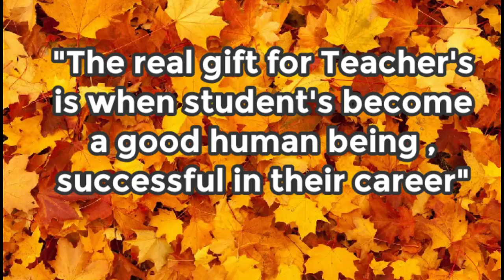Teacher's day whatsapp status 2021 | Teachers day status | शिक्षक दिवस 2021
Teacher With student
Teacher's Day Status
Teacher Song 2021
Teacher's Day Special
Status Video
Teacher student  Status
 Teacher  Status
Teacher's Day Status 2021
WhatsApp status for
Teacher
Happy Teacher's Day 2021
Teachersday Status Video
अध्यापिका Whatsapp Status
Teacher's day WhatsApp Status Video
Teachersday Whatsapp Status
Teachers Special Whatsapp Status
WhatsApp status for teacher,
Teachers day,
Teacher's Day status
Teacher's Day song
new WhatsApp status 2021
happy Teacher's Day 2021 WhatsApp status, Teachers day2021
Teachers day video
Teacher day ka gana
Teacher's Day WhatsApp
status, song for WhatsApp status
Teacher's DY
best Teacher student  WhatsApp status
Happy teachers day happy teachers day song
Teacher quote teachers special status
happy teachers day,
happy Teacher's Day status
Teachers special Hindi song
happy Teachers day2021 status song
Teacher's day WhatsApp status video 2021,
अध्यापिका WhatsApp status,
WhatsApp status for अध्यापिका,
Happy Teacher's Day special WhatsApp status, teacher student ka pyar WhatsApp status , WhatsApp status for teachers ,
TEACHER'S DAY2021,
Teacher's day  WhatsApp status Kamal,Happy Teachers day  WhatsApp status video,
Teacher student WhatsApp status 2021,
Teacher's Day special WhatsApp status,
Teachers Day status 2021,
New teacher song status,
Teachers status,
Teacher's Day song status,
Teacher song status,
Teacher student  Ka pyar status,
Teachers day video song,
Teacher's day shayari,
Happy teachers day song status,
Teachersday video song status,
Teacher's day gifts for teacher, teachers day special WhatsApp status, Teacher's day special song, teachers day  special teachers day
WhatsApp video and status, Teachers day video,
Teacher's Day shayari, Teacher's Day shayari
status, Teacher's Day shayari in Hindi,  Teachers day ke liye shayari, Teacher's day  shayari2021, Teachers day special 2021, Teachers day
2021, teacher status, teachers special status, teachers day song
status, , all teachers status, teachers day special
video song, Teachers day video song, teacher day special status, happy teachersday 2021,
happyteachersday2021, happy teachersday2021, टीचरस व्हाट्सएप स्टेटस, टीचरस व्हाट्सएप स्टेटस
वीडियो, बेस्ट स्टेटस, टीचर, हैप्पी टीचर डे, हैप्पी टीचर डे , टीचर डे
स्टेटस, बेस्ट टीचर डे स्टेटस, टीचरस डे स्टेटस, टीचर डे  गाना
Teacher day status , happy teachers day whatsapp status , teachers day song, teachers day 2021 ,  status , T&T RC4, 2021,
happy teacher's day status , teacher status video , teachers day, teachers day,
whatsapp status , best teachers day status,
Teachers status , teachersday 2021, teachers special whatsapp status , whatsapp status for teacher,
Teacher 2021, teacher day wishes, happy teachers day, Teacher day special, whatsapp status teachers day,Happy teachers day to all.
n Whatsapp Status Video.
Teachers Day Special WhatsApp Status 2021 #5 Sept. Happy Teachers Day Wishes status 2021
happy teachers day 2021 wishes
happy teachers day 2021 whatsapp status

teachers day 5th september 2021
teachers day new status